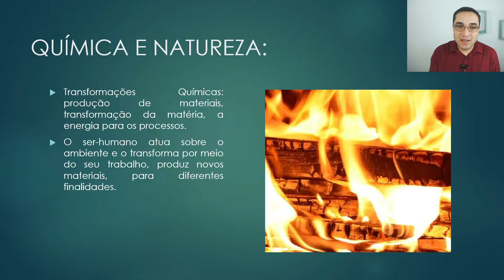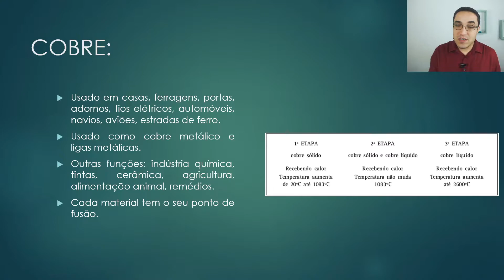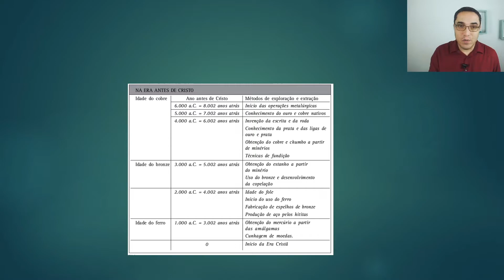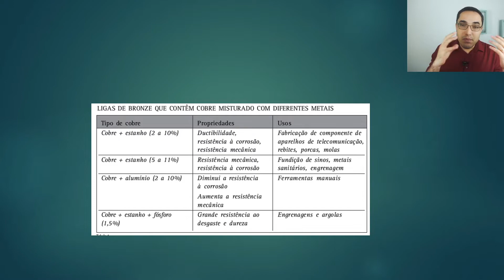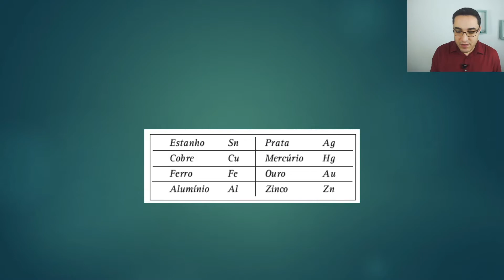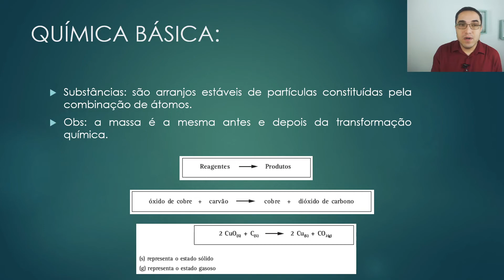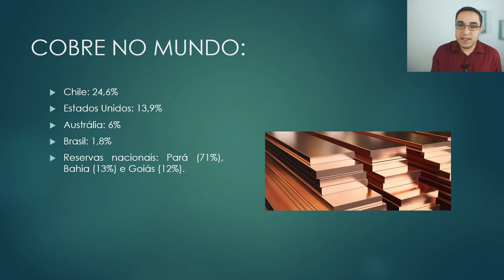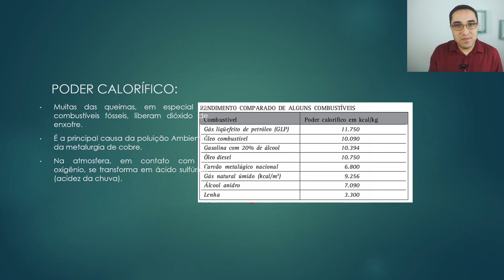AULA 14 - CIÊNCIAS DA NATUREZA - ENSINO MÉDIO - ENCCEJA 2023